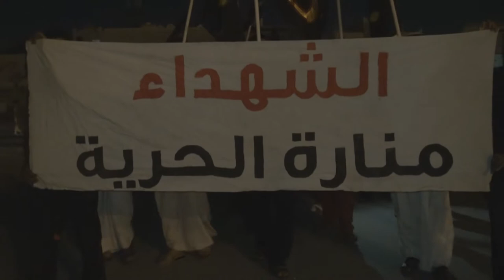مسيرة في العكر استعداداً للمشاركة في تظاهرات المنامة "ميداننا المنامة" 15/5/2014